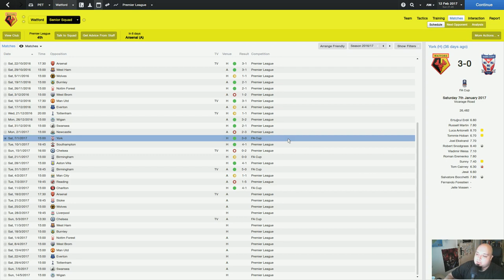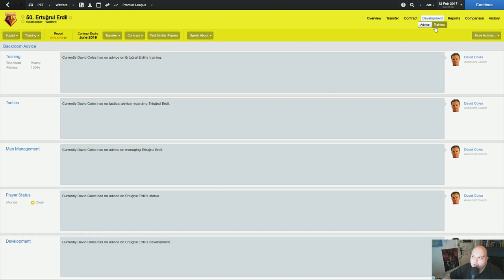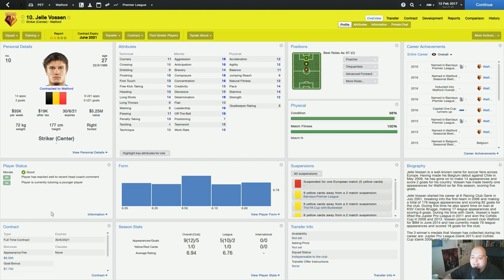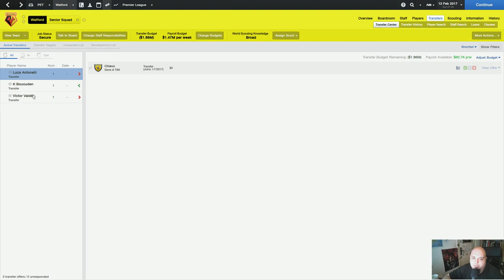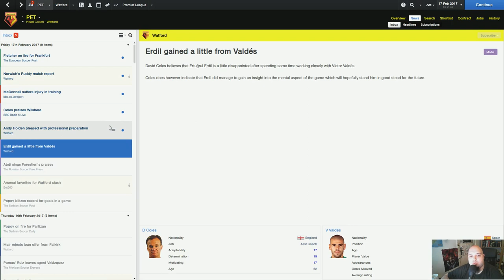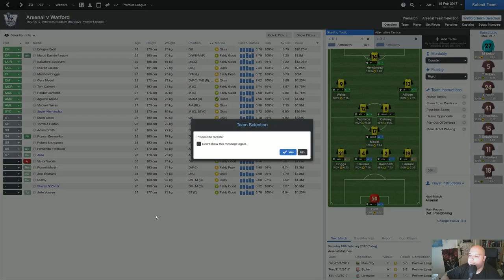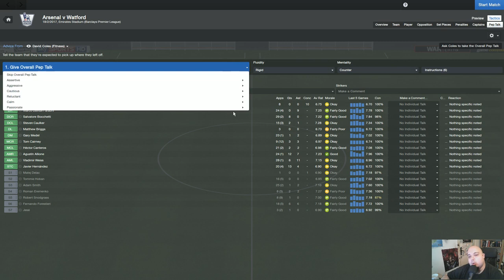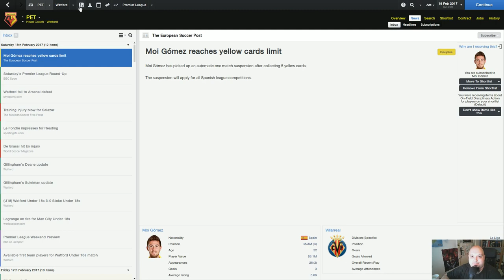FM2014 - Watford - s04e03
PET Plays Football Manager 2014 with Watford!